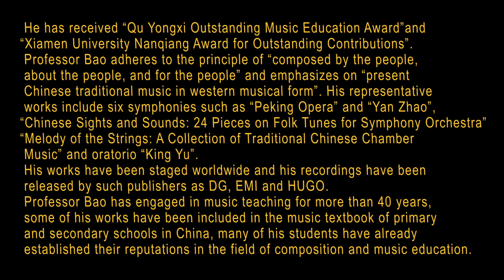Chinese Sights and Sounds 「炎黄风情」 Little Cabbage 小白菜 Conductor：Pang KaPang Orchestra：SUCO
「炎黄风情」——民歌主题24首中国管弦乐曲
Chinese Sights and Sounds
24 Chinese Orchestral Pieces on Folk Song Themes

作曲：鲍元恺
指挥：彭家鹏
演奏：苏州民族管弦乐团
Composer：Bao Yuankai
Conductor：Pang KaPang
Orchestra：SUCO

第一组曲「燕赵故事」
First Suite: Stories from the Land of Ancient Yan and Zhao
小白菜
Little Cabbage
这首流传久远的童谣，叙述了一个失去母亲的孩子遭受继母虐待的悲惨境遇，倾诉了他对亲娘的依恋和怀念。乐曲从管子的凄婉哭诉开始，引出琵琶、二胡以温暖对话回顾往日母子亲情。乐曲中间部分以民歌《哭五更》的旋律在无奈的叹息中流露出对美好生活的向往。最后，在雪花漫天的背景上，柳琴和高胡以空灵虚幻的《小白菜》旋律，将乐曲结束在回忆与憧憬的幻想之中。
This piece is based on a popular folk tale about a motherless boy ill-treated by his stepmother. It conveys his attachment to and yearning for his birth mother. The piece begins with the mournful cries of guanzi, followed by a sweet dialogue between pipa and erhu to reminisce about the good old days with the child’s real mother. The middle section, based on the melody of the folk song "Crying at Daybreak", expresses in helpless sighs the boy’s longing for a better life. Against a snowy background, it ends with the ethereal strains of “Little Cabbage” on liuqin and gaohu, leading the listeners into the reverie of memories and yearnings.